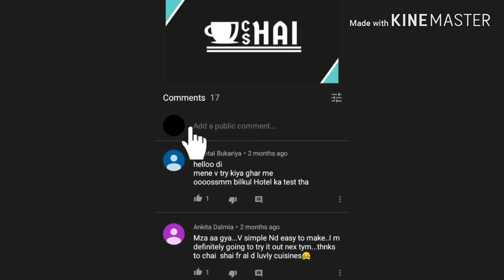Jalebi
Jalebi, also known as zulbia and zalabia, is a sweet and popular food found all over South Asia and the Middle East.